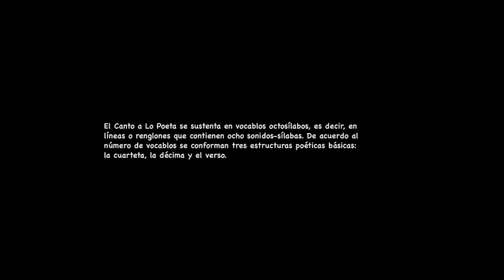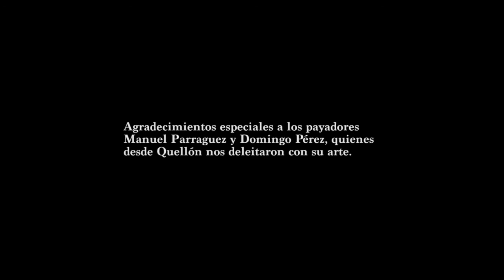LA CUARTETA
Dentro del Canto a lo Humano, nos encontramos con la Cuarteta, a través de este video y en compañía de dos payadores, haremos nuestro primer acercamiento a esta forma de escribir y cantar tan popular en Chile